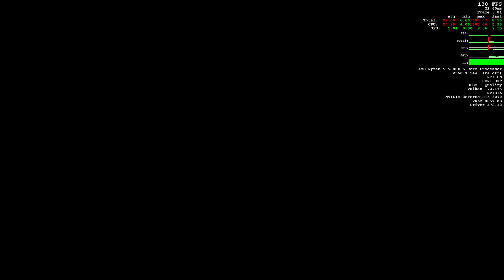Doom Eternal | RTX 3070 Benchmark | Ultra Nightmare Preset |1440p